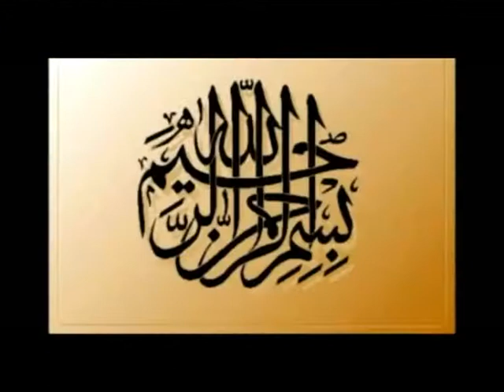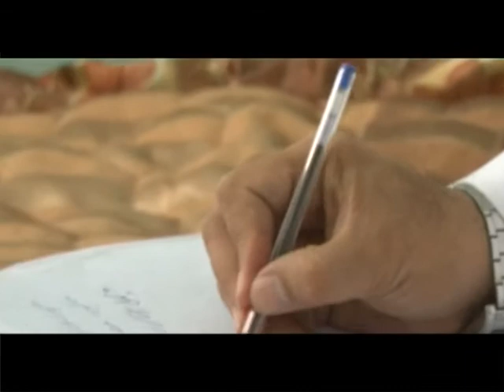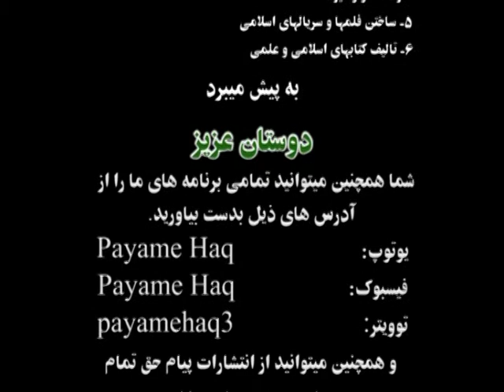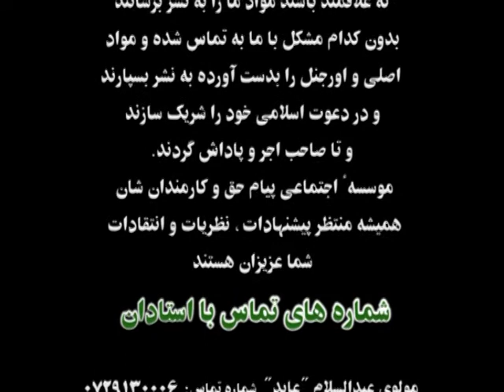معلم حج (قسمت ششم)